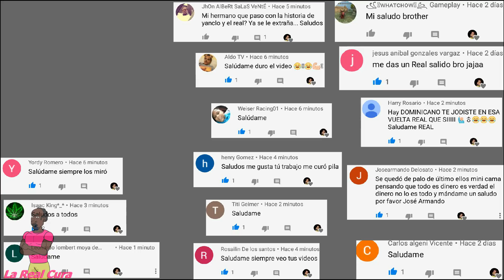El Haitiano Y el Dominicano/Chiste Dominicano/LAREALCURA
Activos Reales nosotros siii, listos pa tirarles sus chistesitos pa que se curen como eeeh!